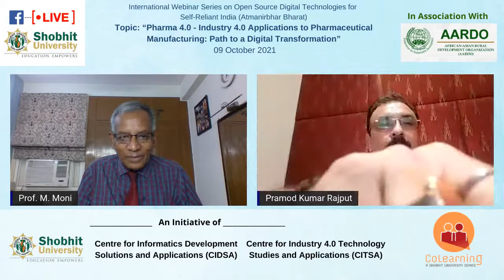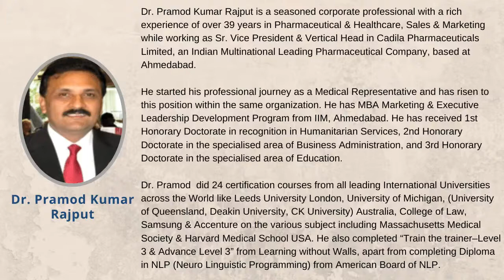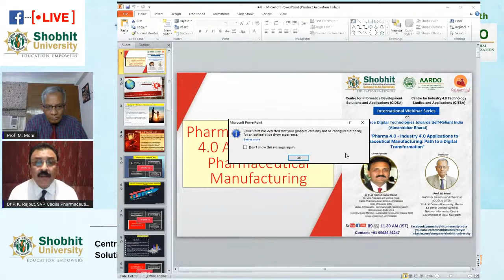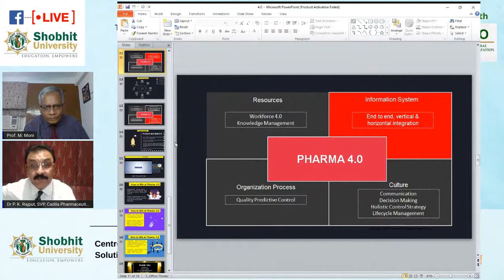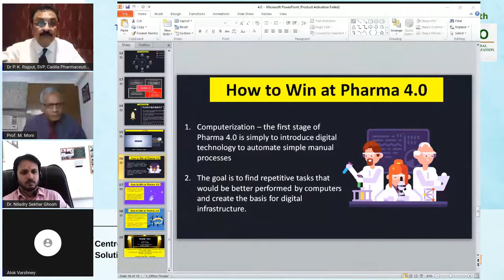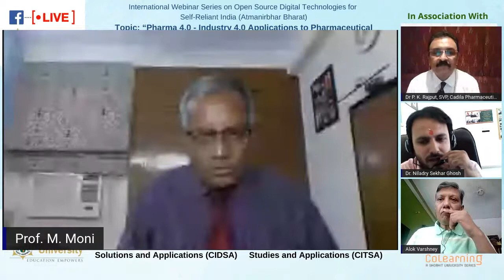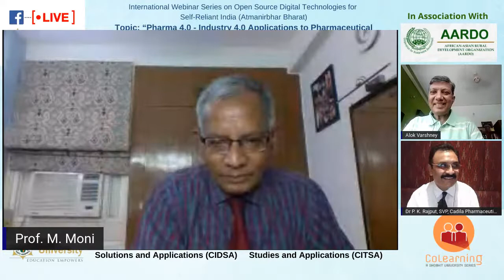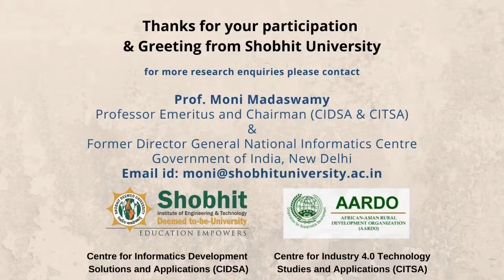Pharma 4.0 - Industry 4.0 Applications to Pharmaceutical Manufacturing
Topic: “Pharma 4.0 - Industry 4.0 Applications to Pharmaceutical Manufacturing: Path to a Digital Transformation”
Guest Speaker: Dr (H.C) Pramod Kumar Rajput, Sr. Vice President and Vertical Head Cadila Pharmaceuticals Limited, Ahmadabad, State of Gujarat, India. Global Ambassador –Commonwealth, Commonwealth Entrepreneurs Club, UK & Honorary Board Member, Sustainable Development Goals 2030 Ahmedabad.
Moderator: Prof. Moni Madaswamy, Professor Emeritus and Chairman (CIDSA & CITSA) & Former Director General, National Informatics Centre, Government of India, New Delhi